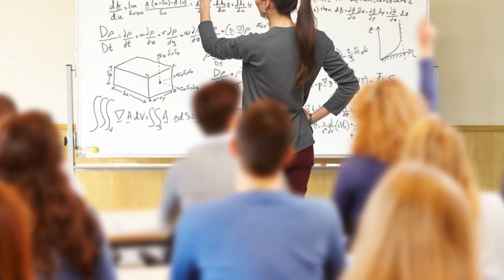Campaña Día de la Mujer (2018)